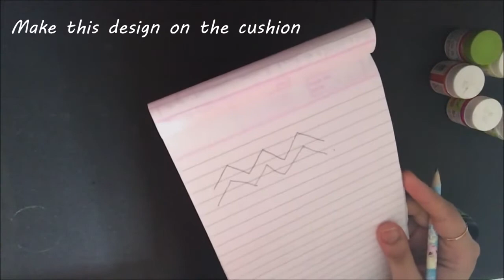Home Decorating and Best Diy and Craft Pillow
Hello guys
This video is perfect for a comfortable cushion makeover for your home. This festival incorporate some colors in your plain boring cushion and enjoy the result. Happy Watching !!

Hi
frinds weelcome to my channel
PP Crafts